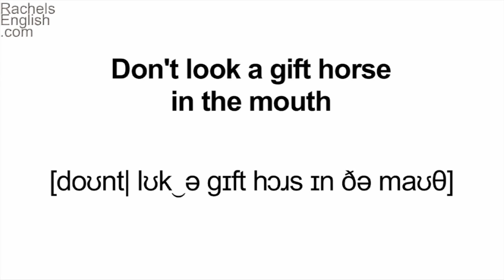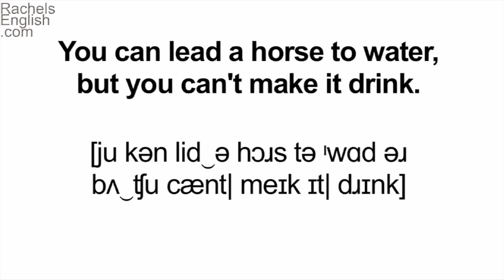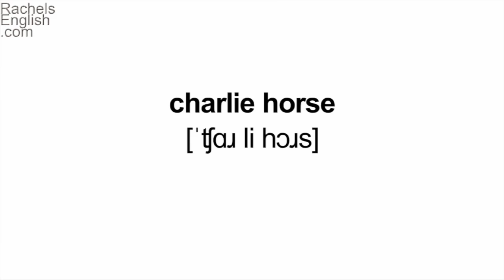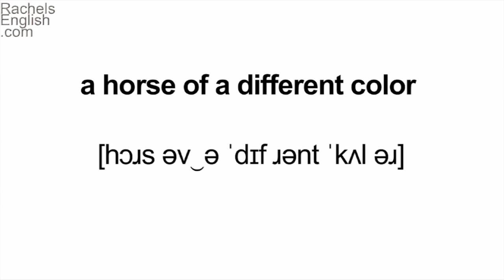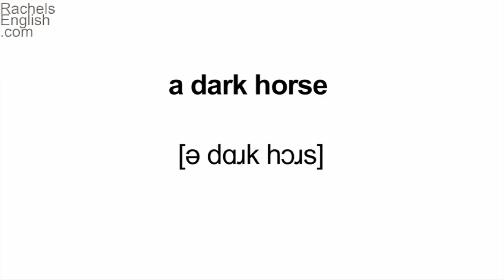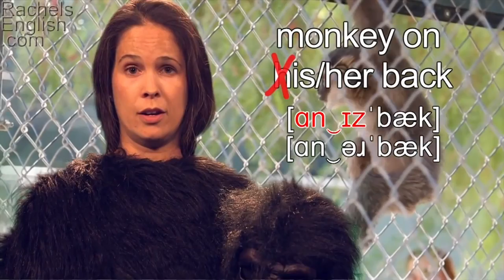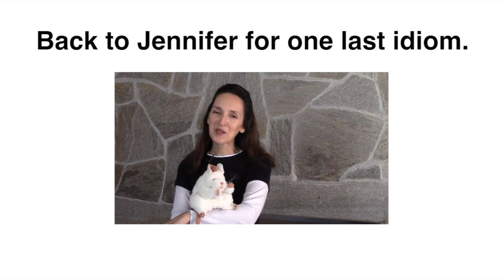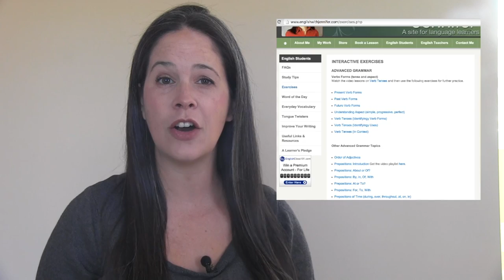Animal Idioms! Conversational American English with JenniferESL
Learn Animal Idioms in this collaboration with JenniferESL.  This compilation video has all the animal idioms you could want:  chicken, pecking order, chicken out, flew the coop, run around like a chicken with its head cut off, high horse, stop horsing around, don't look a gift horse in the mouth, you can lead a horse to water but you can't make it drink, hoofing it, straight from the horse's mouth, making hay, charlie horse, I'm so hungry I could eat a horse, don't beat a dead horse, don't put the cart before the horse, a horse of a different color, hold your horses, one-horse town, put a horse to pasture, wild horses couldn't drag me away, dark horse candidate, barrel of monkeys, monkey business, monkey suit, monkey on my back, go ape, and rat race.

Improve your American Accent / spoken English at Rachel's English with video-based lessons and exercises.

Cải thiện nói tiếng Anh Mỹ   /  改善美式英語的發音   /   미국 영어 발음 향상  /  アメリカ英語の話し言葉のアクセントを向上させる    /   Улучшение произношения американского английского языка   /   Meningkatkan berbicara bahasa Inggris Amerika   /   Melhore sua pronúncia do inglês americano   /   Mejora tu pronunciación en Inglés Americano   /   बात अमेरिकी अंग्रेजी में सुधार   /  تحسين لهجتك الأمريكية الإنجليزية / שפר את המבטא האמריקאי שלך